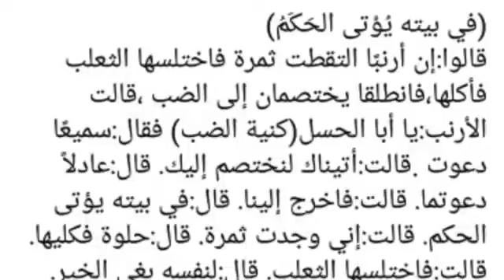إجابة أسئلة امتحان اليوم❤ورقة وقلم واسمع للآخر❤❤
القطع الصحيحة الموجوده باختبار اليوم واجاباتها النموذجية. شير ولايك وكومنت علشان اقدر اكمل ❤☺️❤